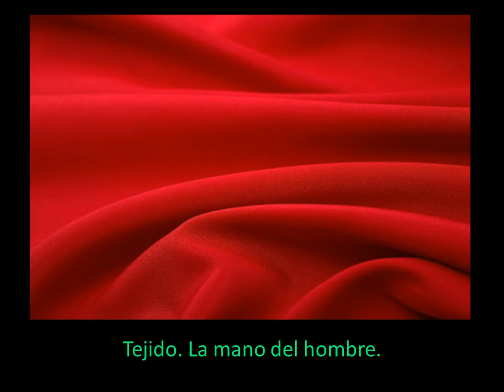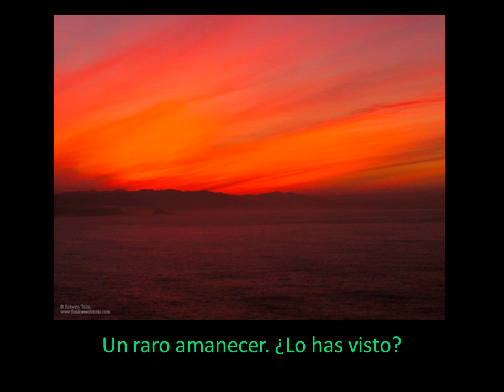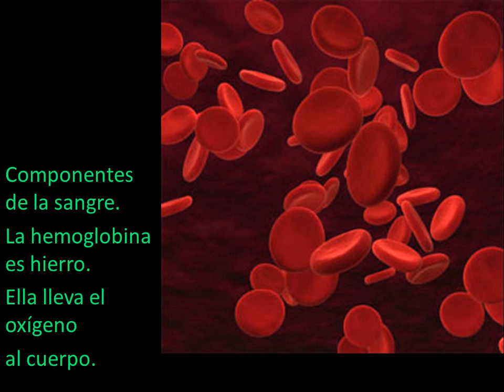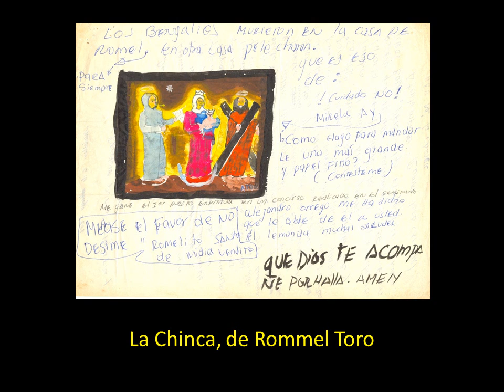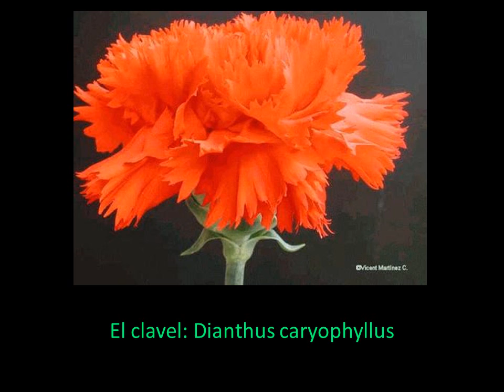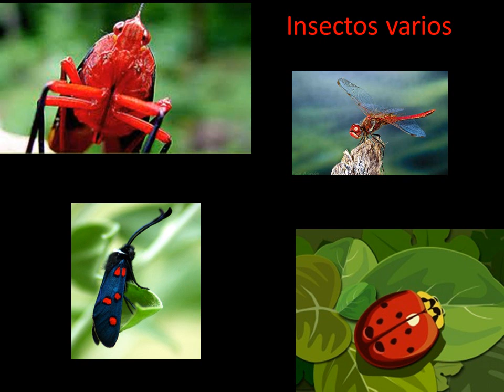Los Colores 2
El rojo. Amor y corazón, sangre y vida, pujanza,  fuego y porvenir.